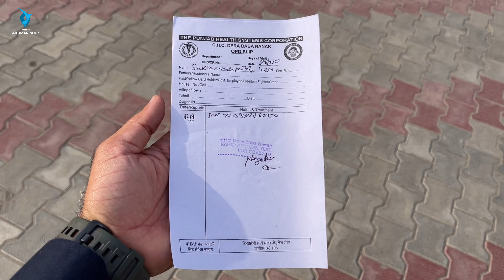Pilgrimage to Sri Kartarpur Sahib, Pakistan | Updated Info | Hindi Vlog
Hi viewers,
I, along with my family, recently visited Gurudwara Sri Kartarpur Sahib which is in Pakistan and can be visited through Kartarpur Corridor with due permission of Indian Government. I have tried to provide updated information in this video so that people, who want to visit the aforementioned Gurudwara, don’t face any hardships and their journey would be smooth and incident-free.
     I have mentioned the whole process of getting permission from the ‘Bureau of Immigration’ of Indian Government and the precautions you must take while visiting the Gurudwara.
You should share the video too if you feel like so.
Happy watching.